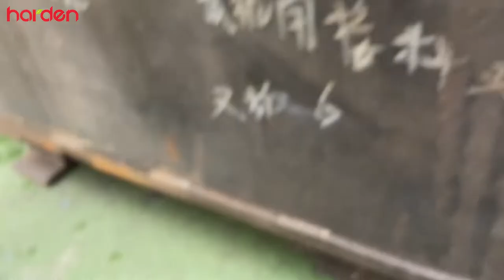Steel Drums Shredding & Plastic Buckets Shredding │ Hydraulic Drive Shredder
Excellent shredding performance from Harden hydraulic drive double shaft shredder👈
High torque and low rotating speed are suitable for steel drums or plastic buckets shredding💪It is clear that our shredders can do much more.